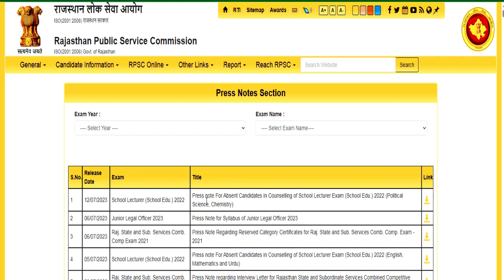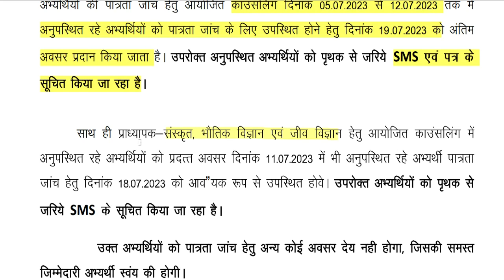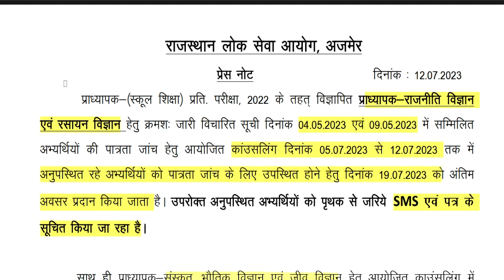RPSC SCHOOL LECTURER || press note jaari || letest update || document verification || Anu Jadoun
1241 POST || KASTURBA GANDHI BALIKA VIDHYALAYA TEACHER RECRUITMENT || COMPLETE INFORMATION1241 KGBV TEACHER VACANCY 2023 |💯% OFFICIAL NEWS